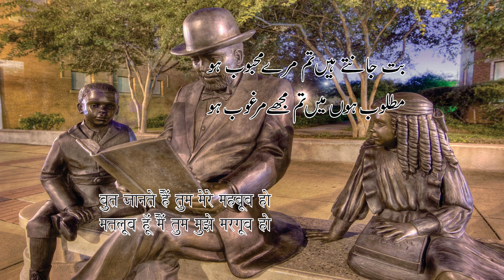But Jante Hain बुत जानते हैं بت جانتے ہیں By Sagar Hashmi